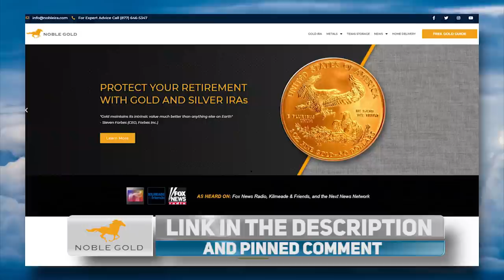LOL: Outraged Pro-Mask Parents Melt Down at Heated School Meeting